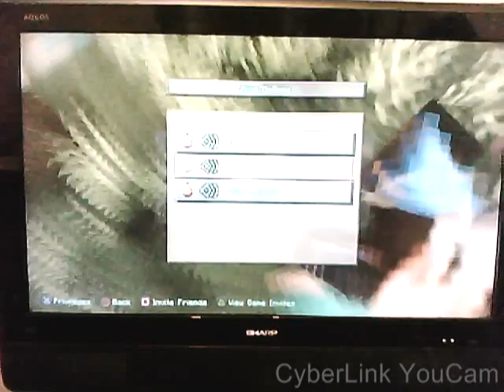minecraft idiots+pros part 3